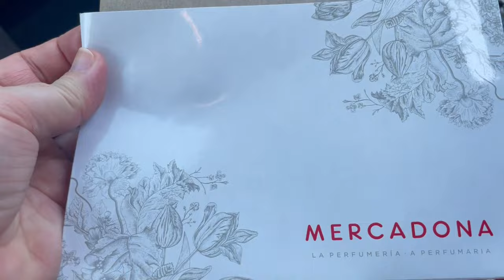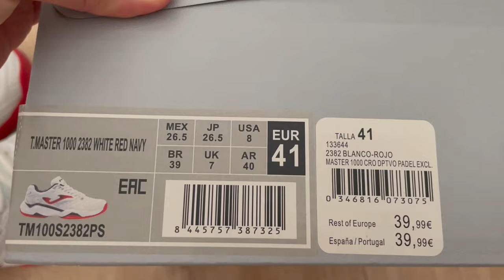VLOG 11. LIMPIEZA PROFUNDS🧹 ,CHARLITA Y SANTO 😇 DE BRUNO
Hola familia bonita, en el Vlog  de hoy  teneis un poquito de todo, charlita, reflexión sobre  la mujer en el hogar, celebramos el santo de bruno, entre otras muchas más cosa...espero que os guste. Besitos